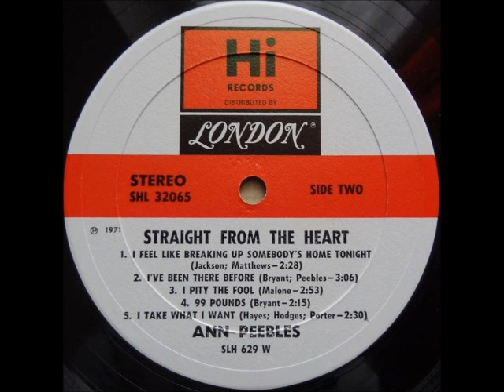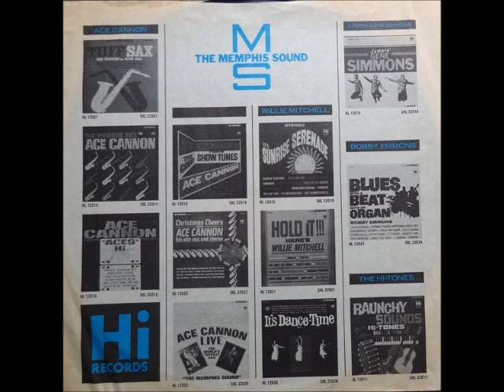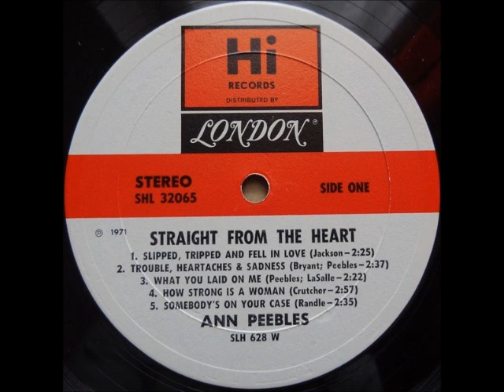Ann Peebles - Trouble, Heartaches & Sadness 1971